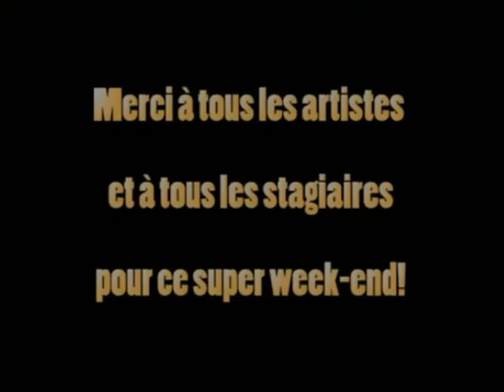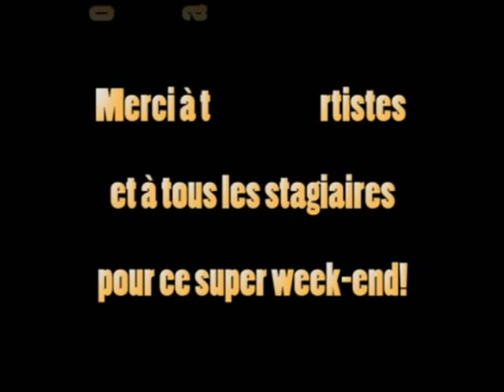Stage de danse africaine avec Nadège Sellou Sordet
Stage de danse africaine avec Nadège Sellou Sordet à Libourne (à côté de Bordeaux, 33 Gironde) les 2 et 3 février 2013 accompagnée par Basile Petit Son, Dah Sanogo, Narcisse et cie.